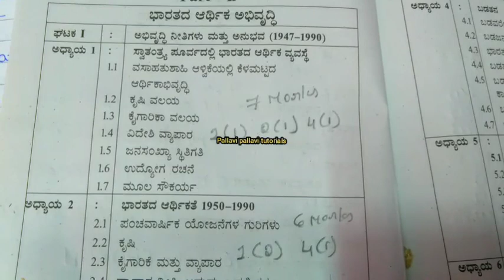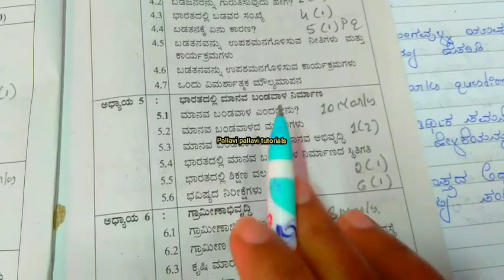1st puc economics model question paper and blueprint analysis { chapterwise marks }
1st PUC economics